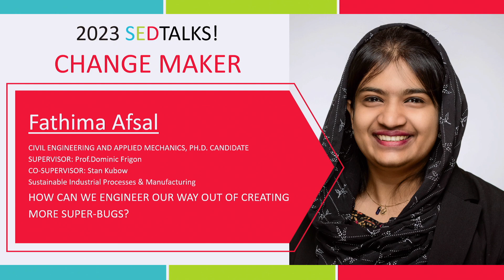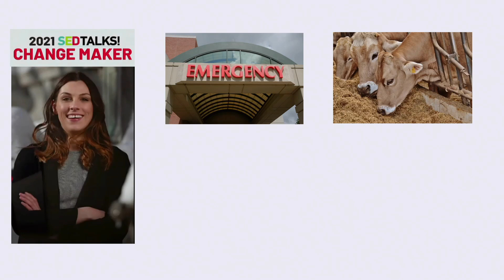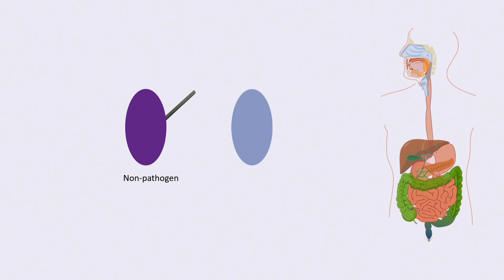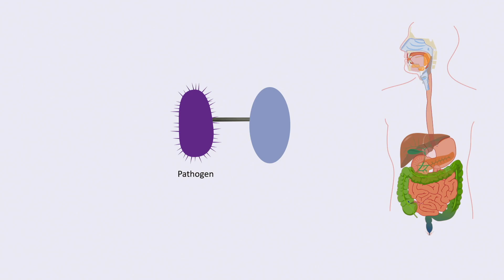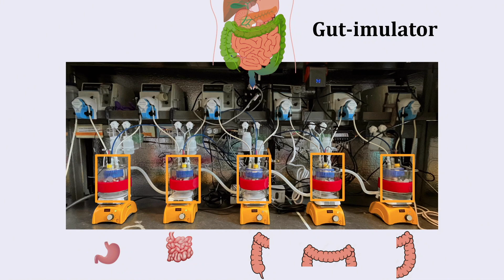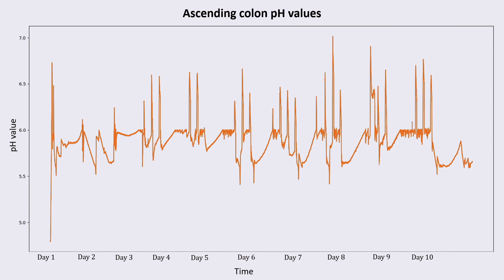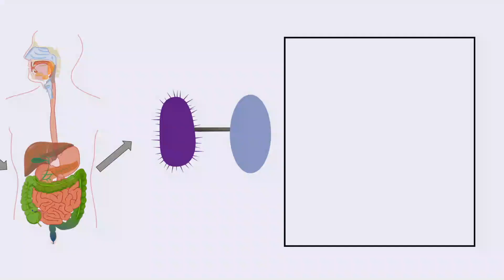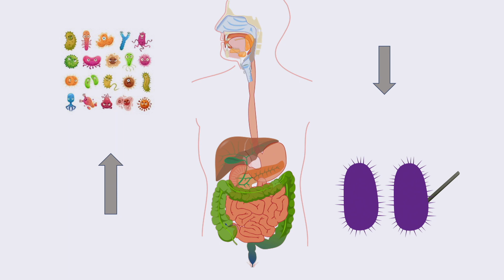2023 SEDTALKS - Fathima Afsal "How can we engineer our way out of creating more super-bugs?"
Fathima Afsal
Civil Engineering and Applied Mechanics, Ph.D. Candidate
SUPV: Prof.Dominic Frigon
Sustainable Industrial Processes & Manufacturing

How can we engineer our way out of creating more super-bugs?

Sustainability is not just about the health of our planet, but also the health of all living animals on our planet. Currently the proliferation of antibiotic resistant super-bugs threatens that health. Antibiotic resistance is often thought of as a problem stemming from farms, municipal wastewaters and hospitals. Recent research has indicated that each of us may also be a prospective incubator by potentially hosting millions of antibiotic resistant genes in non-pathogenic microbes. These microbes have the ability to transfer that antibiotic resistance to a pathogen, making each person a possible source of the next antibiotic resistant super-bug. Fathima’s research focuses on developing methods to study these complex pathways with hopes to uncover a mechanism that may short-circuit this process before it starts.

An initiative of TISED, SEDTalks! is an educational and skill-building series for graduate students in the Faculty of Engineering whose research advances sustainability in the areas of engineering and design. The SEDTalks! event features TEDTalk-style presentations from three graduate students, our ChangeMakers.